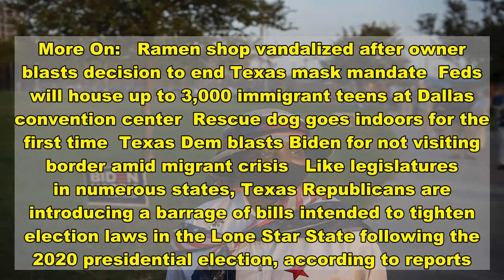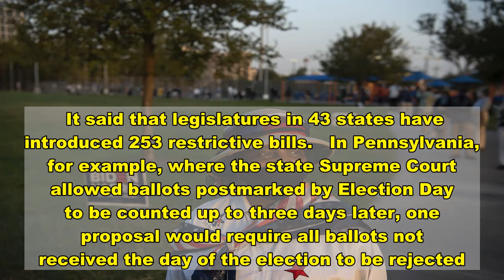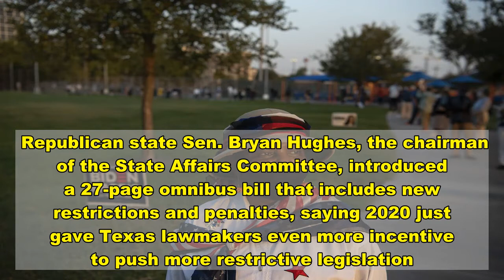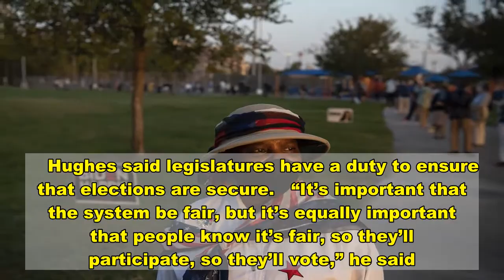Texas among numerous states tightening election laws reports